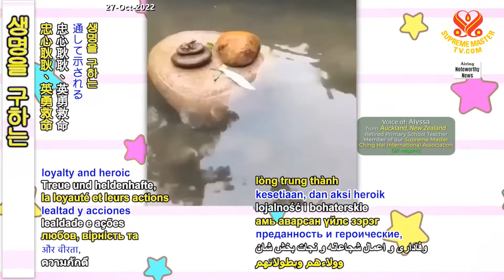너무 그리웠어요! I miss you so much!